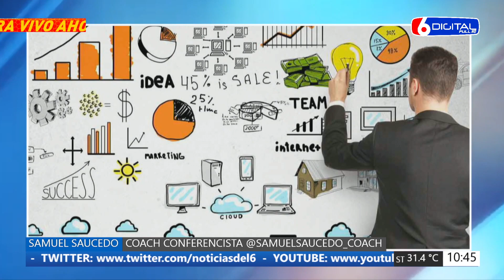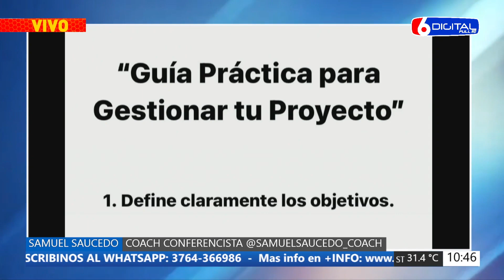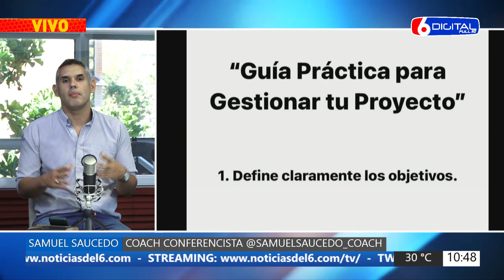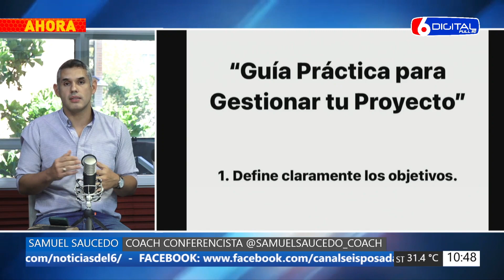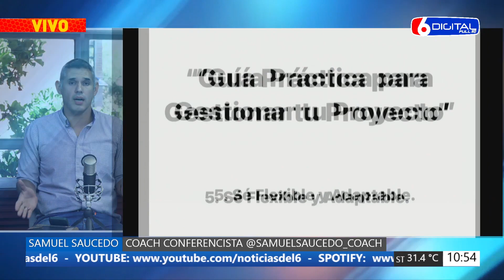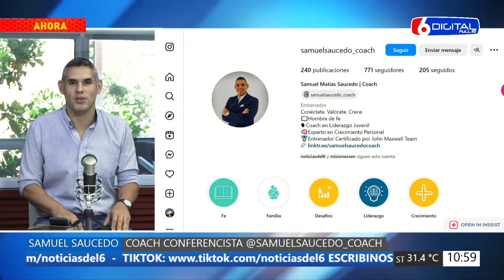12 03 24 SAMUEL SAUCEDO COACH, CONFERENCISTA